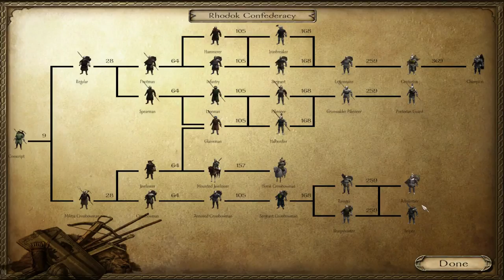[Episode 8]M&b Warband a New Dawn - Battles at Shariz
Whalecum to to my lets play of Mount and Blade Warband a New Dawn I hope you enjoy the Series and feel free to leave a comment or a like and Subscribe it really helps me out a lot.